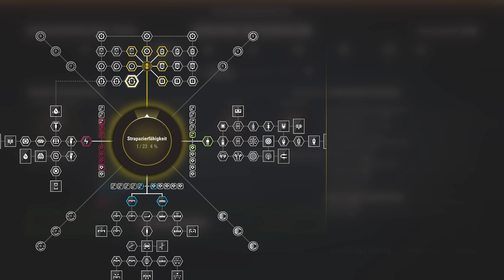MEISTER VS. ROOKIE! | F1 2017 Karriere #005 China(Q)[German|HD+|PC|Wheel CAM]